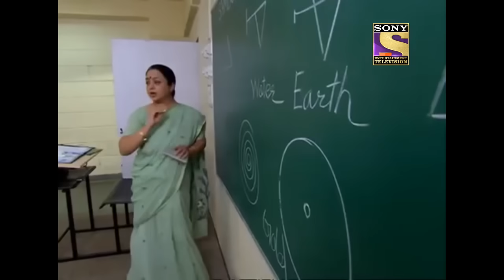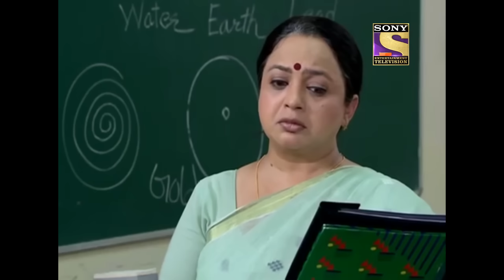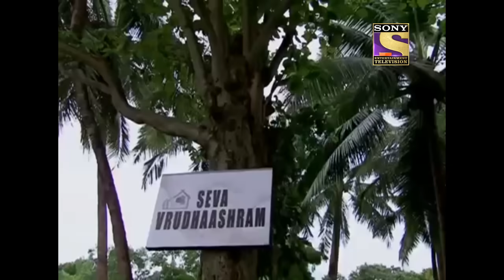CID - सीआईडी - Ep 986 - Horror Colony- Full Episode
Episode 986: Horror Colony
The dead body of a man is discovered in an abandoned cottage on the outskirts of the city, with a strange symbol drawn in blood near it. CID locate the colony where the man lived and are shocked to find it completely abandoned. They find out that all the residents left because of a vengeful demon supposedly killing people by scaring them to death. Could this legend be true? And could the symbol they found somehow be related to this? Watch as CID solve the case.